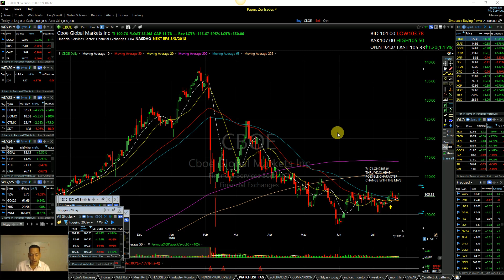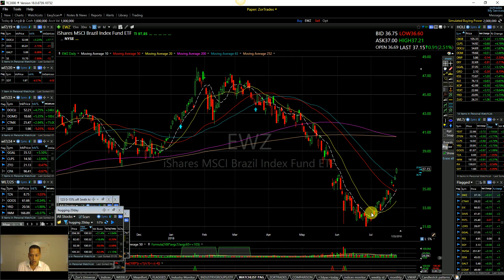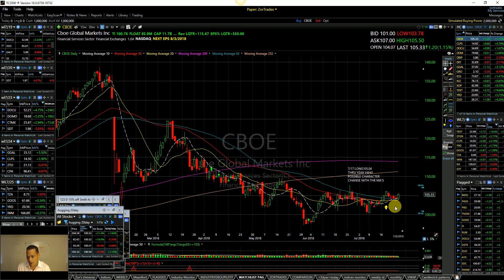CBOE Possible Character Change